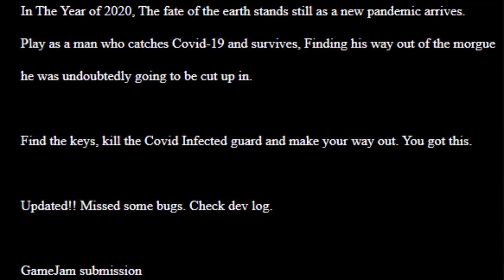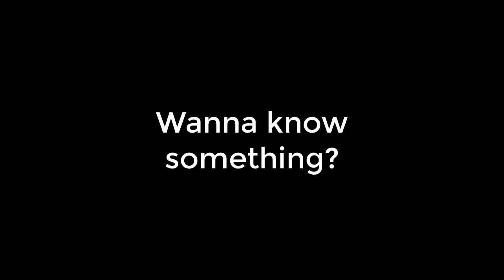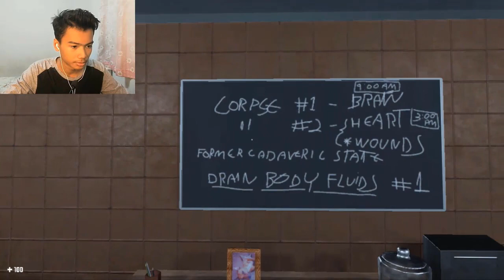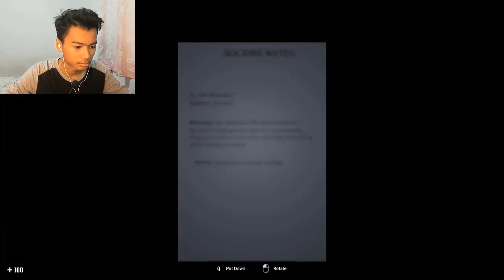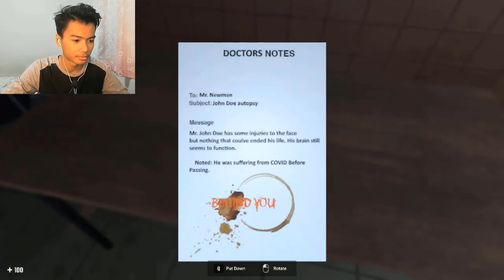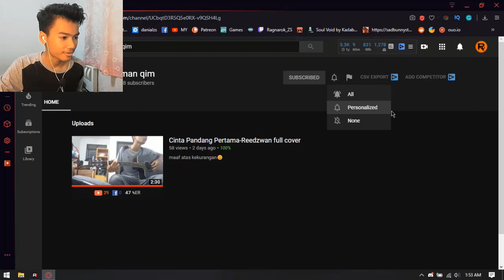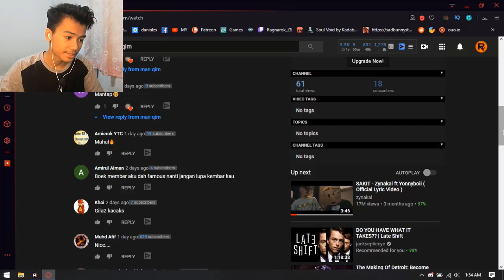WHAT HAPPENS IF YOU SURVIVED COVID-19?! | Covid, The Isolation [Short Gameplay]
This is a short gameplay of a new game just released for a gamejam submission on itch.io called Covid, The Isolation. I'm very disappointed with the game tho, it really can be better! But anyway, I tried to give u guys other content too to make this video a lil longer.

Check out the game here!
-- LOVE CENDOLS? --
Check out MyCendol now!
Address: 68, Jalan BP 7/8, Bandar Bukit Puchong, 47120 Puchong, Selangor
Hours: 11 AM - 6:30 PM
Closed: Monday

UnifiTV Tutorials!

Wow, you made it down here?! You're a LEGEND!!